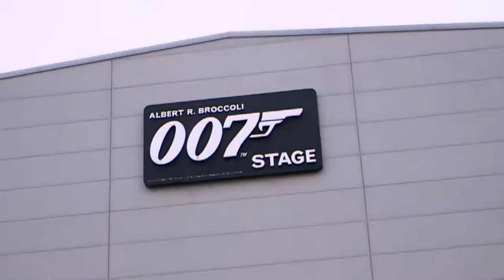Spectre - Biopremiär 30 oktober - "Sam Smith om den nya Bond-låten"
Nu släpps den sjunde officiella videon från inspelningen av SPECTRE, den 24:e filmen i ordningen om James Bond.  I fokus är “Writing’s On The Wall”, sångaren och låtskrivaren Sam Smiths ledmotiv för filmen, med kommentarer från Sam, regissör Sam Mendes och producent Barbara Broccoli.   "För mig är det mest tidlösa du kan göra, förutom att göra dina egna skivor, det är ... Bond”, säger Sam Smith.
Om filmen Daniel Craig återvänder för fjärde gången som Ian Flemings James Bond 007 i SPECTRE, den 24:e BOND-filmen i ordningen.   Ett kryptiskt meddelande från det förflutna skickar James Bond på ett tufft uppdrag i Mexico City och slutligen Rom, där han möter Lucia Sciarra (Monica Bellucci), den vackra änkan till en ökänd brottsling. Bond infiltrerar ett hemligt möte och avslöjar förekomsten av den lömska organisationen känd som SPECTRE.

I London ifrågasätter Max Denbigh (Andrew Scott), den nya chefen för Centrumet för nationell säkerhet, Bonds agerande och utmanar MI6, som leds av M (Ralph Fiennes). Bond anlitar i hemlighet Moneypenny (Naomie Harris) och Q (Ben Whishaw) för att hjälpa honom att hitta Madeleine Swann (Léa Seydoux), dotter till hans gamla fiende Mr White (Jesper Christensen), som kan ha ledtråden till att reda ut nätet bakom SPECTRE. Som dotter till en mördare förstår hon Bond på ett sätt som de flesta andra inte kan.

När Bond beger sig mot hjärtat av SPECTRE får han kännedom om ett skrämmande samband mellan sig själv och fienden han söker, spelad av Christoph Waltz.

För regin svarar återigen Sam Mendes och Daniel Craig återvänder för fjärde gången som James Bond 007. SPECTRE är producerad av Michael G. Wilson och Barbara Broccoli, med manus av John Logan och Neal Purvis & Robert Wade och Jez Butterworth.
SPECTRE har svensk biopremiär den 30 oktober. Världspremiär i England den 26 oktober.